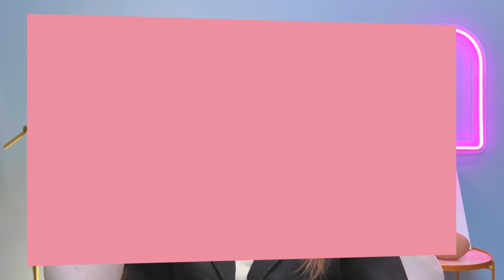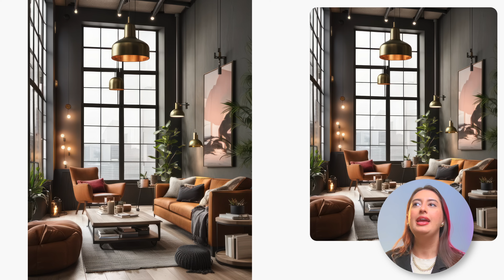Casa com Cara de Clínica VS Casa com Cara de Casa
00:00 - Introdução
00:13 - Casa com Cara de Clínica VS Casa com Cara de Casa
03:06 - 1º Estilo Casa com Cara de Casa
04:40 - 2º Estilo Casa com Cara de Casa
05:52 - 3º Estilo Casa com Cara de Casa
07:14 - 4º Estilo Casa com Cara de Casa
09:12 - 5º Estilo Casa com Cara de Casa
10:30 - 6º Estilo Casa com Cara de Casa
11:56 - Turma da Decoração
13:10 - 1º Estilo Casa com Cara de Clínica
15:09 - 2º Estilo Casa com Cara de Clínica
16:27 - 3º Estilo Casa com Cara de Clínica
18:06 - 4º Estilo Casa com Cara de Clínica
19:22 - 5º Estilo Casa com Cara de Clínica
21:14 - Conclusão

Editor: @renaninez